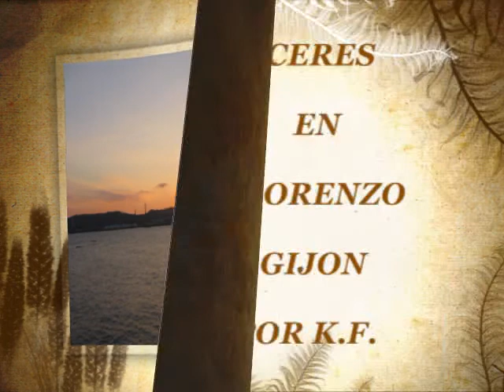BARGAS_BLUE_GIJON.wmv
Atardeceres en Gijón, desde la Punta Lequerique, y la Playa de San Lorenzo. Música de: BARGAS BLUES BAND.  "Celos"